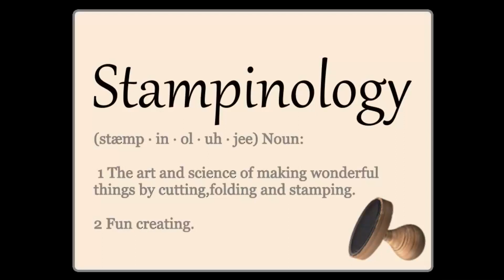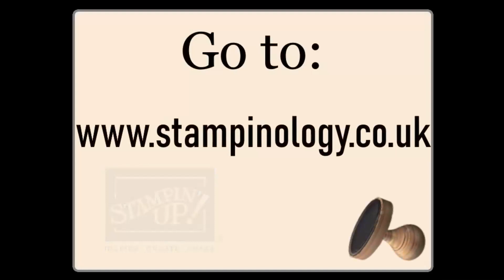Use Stampin'Up® Ink Pads as Water Colors!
This is a very short video where I used my Stampin'Up Ink Pads as water colors to make a striped background for a card.
A clear block "e" is used as a palate along with the wonderful Water Painter brush visit my blog to see what I did with this interesting background and for information on purchasing all of the supplies used.